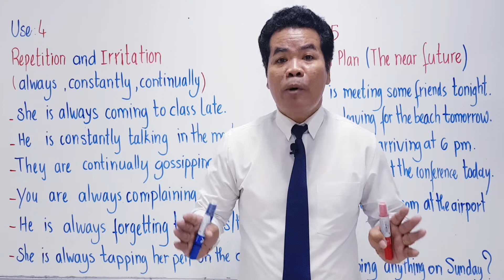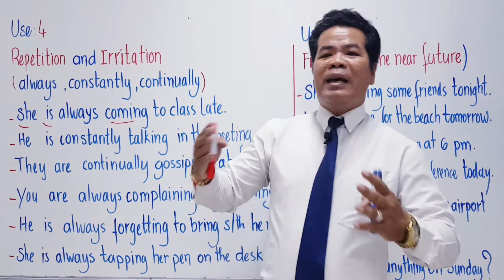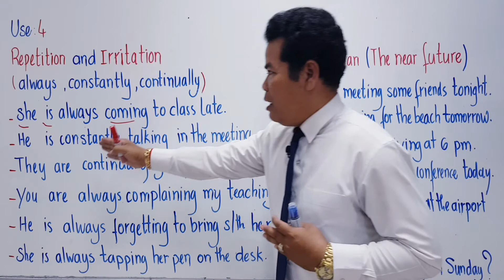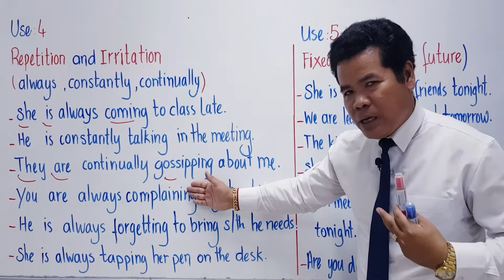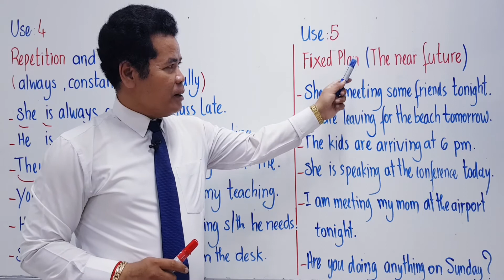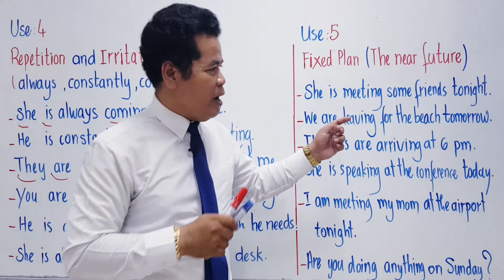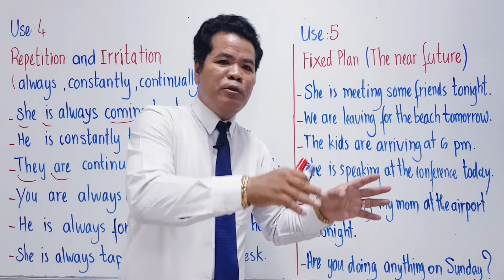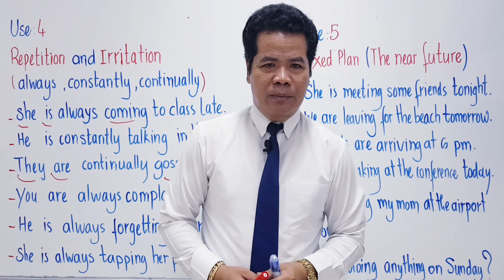Present Continuous Part 4 (Uses of Present Continuous)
The aim of this channel is to share my 30 years experience in my teaching career as a teacher of English. Please do not become obsessed with something new you have learnt. Keep encouraging yourself until you can speak fluent English and communicate effectively. Please marry yourself to education.